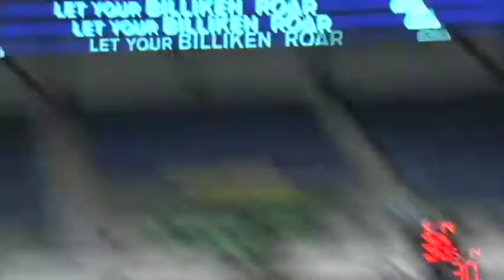SLU Women's Basketball 2009 - 2010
Highlight film for Saint Louis University Women's Basketball team for 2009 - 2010.  Music from Broken Social Scene Presents Kevin Drew -- Spirited If...